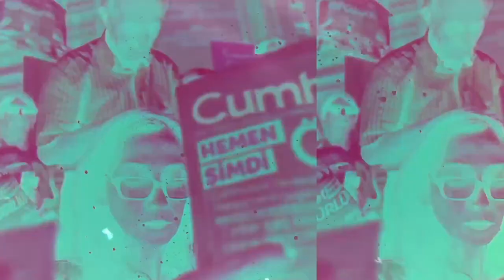Hakan Aksay sordu, Ünal Çeviköz yanıtladı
CHP'nin dış ilişkilerden sorumlu Genel Başkan Yardımcısı Ünal Çeviköz, Hakan Aksay'ın Gün Olur video söyleşi programında dış politikayla ilgili soruları yanıtladı.

Suriye'deki gelişmelerle ilgili görüşlerini açıklayan Çeviköz, Türkiye'nin ABD ile YPG'nin ortak devriye yaptığı bölgelerde operasyona hazırlandığını vurgulayarak şöyle dedi: "Rusya, Türkiye'nin İdlib'te üstlendiği görevleri yerine getiremediğini söylüyor. Türkiye ise Fırat'ın doğusunda yeni ve riskli bir askerî operasyon yapmayı hedefliyor. Ülkenin temel öncelikleri ekonomik sorunlarken neden böyle bir harekâta hazırlanıldığını sormak gerekir."

Türkiye'nin artık hukuk devleti olmaktan çıktığını ve AB sürecinde de geriye gittiğini belirten CHP Genel Başkan Yardımcısı, bununla birlikte Rusya ve İran'la konjonktürel işbirliğinin, geleneksel ittifak anlayışını değiştirmemesi gerektiği görüşünü dile getirdi.

Sosyal demokrasinin tüm dünyada ve Batı'nın demokratik özgürlükler ortamında gerilediğine işaret eden Çeviköz, CHP'nin ise özgürlükten yoksun şartlarda güçlü bir sosyal demokrat parti olarak ayakta durduğunu ve yerel yönetimlerden başlayarak genele doğru bir yürüyüş başlatabileceğini savundu.